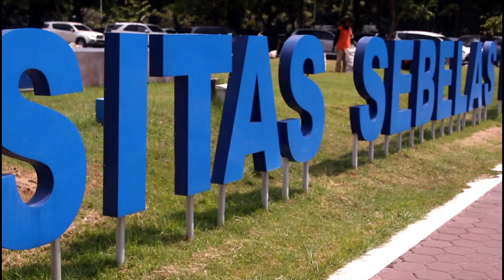[PENGURUS HARIAN TERBATAS HIMAMIA 2019]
Pengurus Harian Terbatas
HIMAMIA 2019
•KOLABORASI KEBANGGAAN•

⚫Ketua Umum
Dendy (P'17)

1. Sekretaris Umum : Wahyu Nur Safitriono (Os'17)
Kepala Biro Administrasi Kesekretariatan :
Sukma Dwika Pramudya W.P (W'17)

2. Bendahara Umum : Sandra Kartika Sari (Tm'17)
Kepala Biro Administrasi Keuangan : Rizki Monika Ratnasari (Er'17)

3. Keilmiahan
Kepala Divisi : Jeesica Hermayanti Pratama (Sr'17)
Wakil Kepala Divisi : Alma Nur Azizah (Li'17)

4. Orsen (Olahraga dan Seni)
Kepala Divisi : Dean Hidayat (Si'17)
Wakil Kepala Divisi : Muh. Min Alfin Mujahidin (Cd'17)

5. KIL (Konsolidasi Internal Lembaga)
Kepala Divisi : Olivia Veronica Sanjaya (Ce'17)
Wakil Kepala Divisi : Bagus Indra Suwaji (Mg'17)

6. Kaderisasi
Kepala Divisi : Muhammad Amin Zakaria (Pd'17)
Wakil Kepala Divisi : Atsna Rofida (F'17)

7. Kewirausahaan
Kepala Divisi : Nurul Hidayah (Ba'17)
Wakil Kepala Divisi : Anita Kusuma Dewi (C'17)

8. Humas
Kepala Divisi : Dini Deviana Saputri (Ca'17)
Kepala Departemen Komunikasi Eksternal (Komeks) : Isnaini Amriatul Karimah (Kr'17)
Kepala Departemen Media dan Informasi (Medinfo) : Dyah Ellyawati Kusumaningtyas Maharani (Sc'17)

9. Kerohanian
Kepala Divisi : Dian Pertiwi (K'17)
Wakil Kepala Divisi : Siti Nur Aisyah (Lu'17)
Twitter. : @himamiaUNS
Line : @aqb5122c
Youtube : Himpunan Mahasiswa Kimia UNS